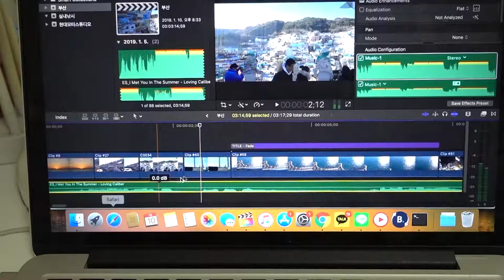All about SOUTH KOREA TRIP & TRAVEL, We are HOLIK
We have created this channel to introduce all the travel courses and travel tips in Korea.
I hope you can help planning your trip to Korea through our channel.
So please enjoy your trip!